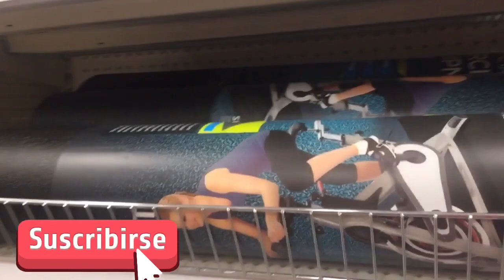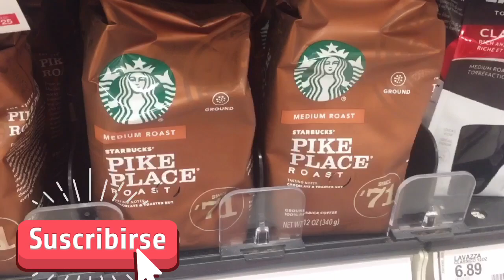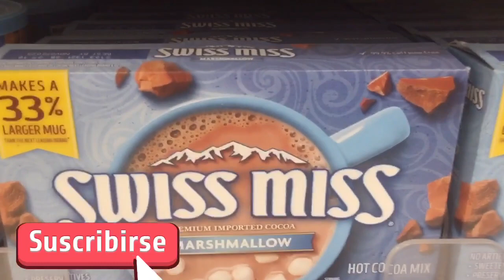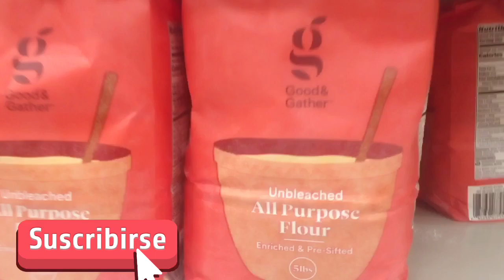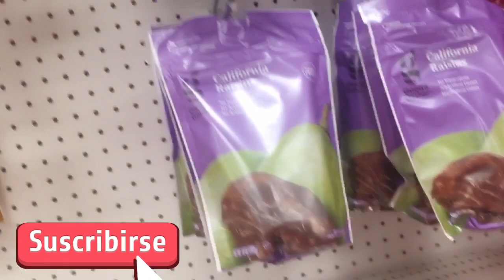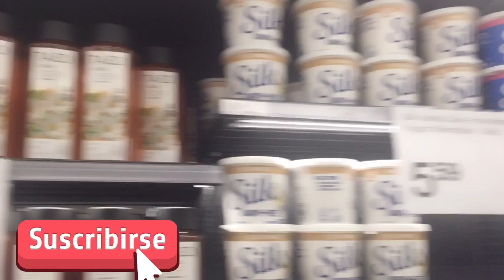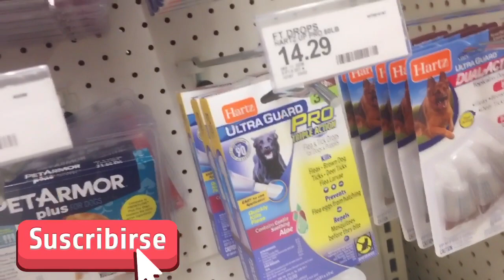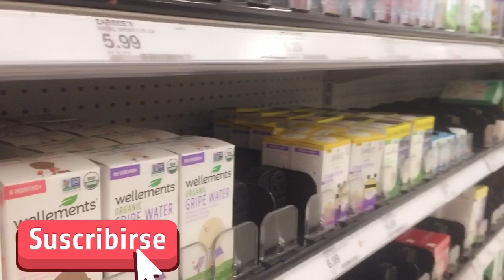Daily Vlog#103: Shopping có gì vui???